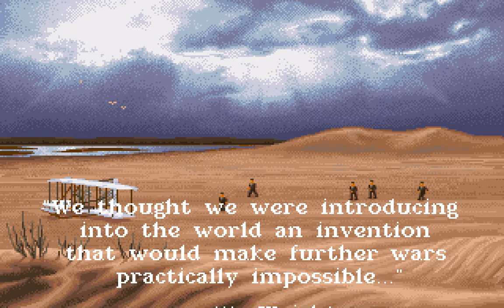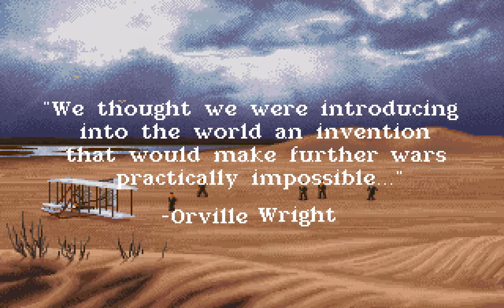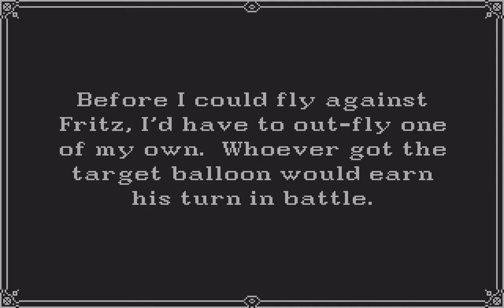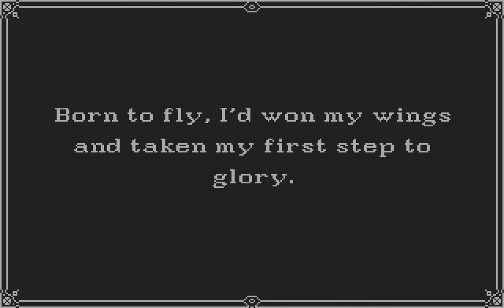Wings - Episode #000 (Prologue): Born to fly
To celebrate Wings' 104th anniversary ;) I'll play through the whole game mirroring real dates with the mission dates. Thus episode #001 will be released on March 2nd 2020, mirroring the mission date March 2nd 1916.
We start with the young English pilot John Penton. Let's see how far he can make it. If he dies at some point someone else will take his place in the 56th squadron.

Originally wanted to start this on March 2nd 2016 but real life stuff prevented that from happening.